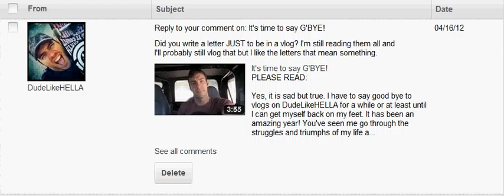Sorry DudelikeHELLA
sorry I posted a comment I should'nt have ok. All I said was I was upset about the fact I put in so much effort to send you a letter... cory you are my youtube hero!!! I just wanted you to know who I am :'( u are MY INSPIRATION